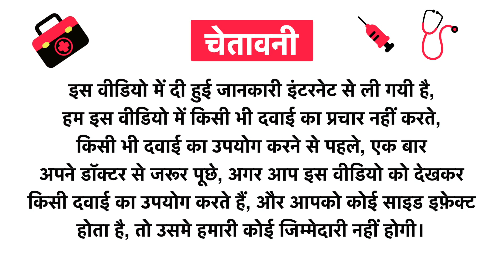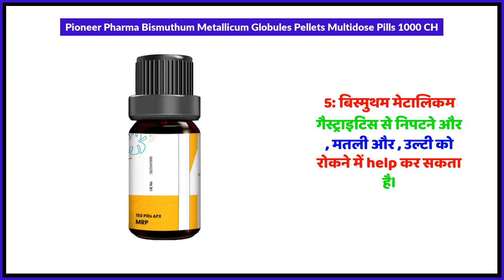Pioneer Pharma Bismuthum Metallicum Globules Pellets Multidose Pills 1000 CH Uses in Hindi | Side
Pioneer Pharma Bismuthum Metallicum Globules Pellets Multidose Pills 1000 CH Uses in Hindi | Benefits | Side Effects | Dose

Pioneer Pharma Bismuthum Metallicum Globules Pellets Multidose Pills 1000 CH Uses in Hindi
Pioneer Pharma Bismuthum Metallicum Globules Pellets Multidose Pills 1000 CH Kis kaam aati hai
Pioneer Pharma Bismuthum Metallicum Globules Pellets Multidose Pills 1000 CH Review
Pioneer Pharma Bismuthum Metallicum Globules Pellets Multidose Pills 1000 CH Side Effects
Pioneer Pharma Bismuthum Metallicum Globules Pellets Multidose Pills 1000 CH ke fayde in hindi
Pioneer Pharma Bismuthum Metallicum Globules Pellets Multidose Pills 1000 CH how to use